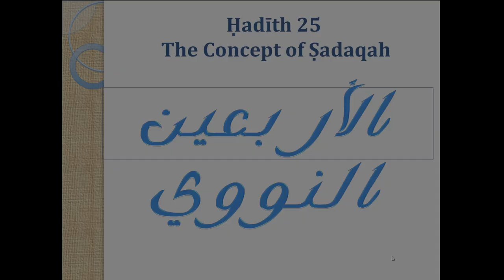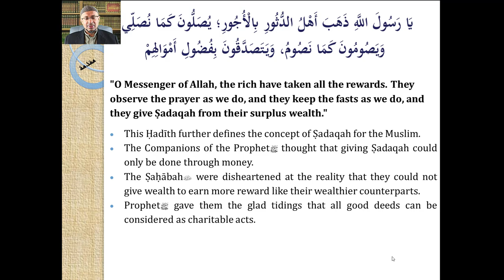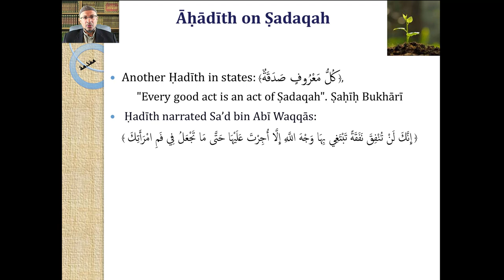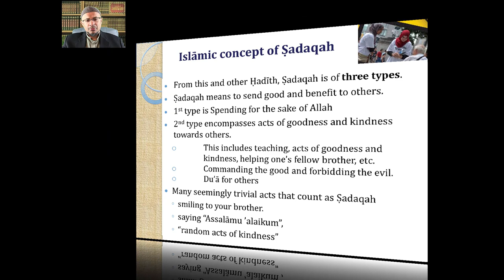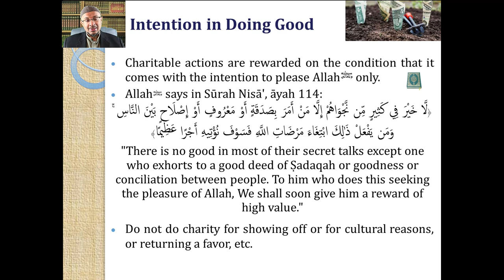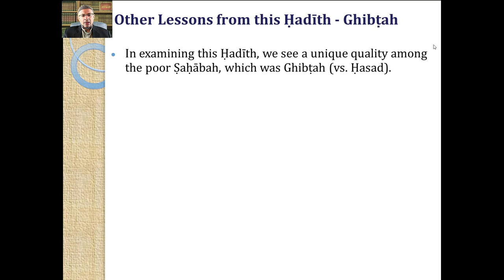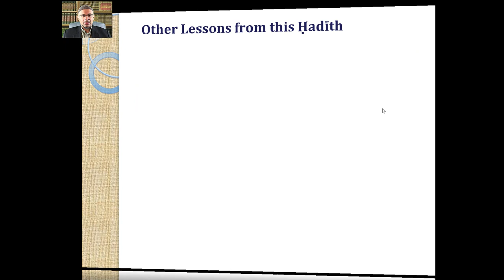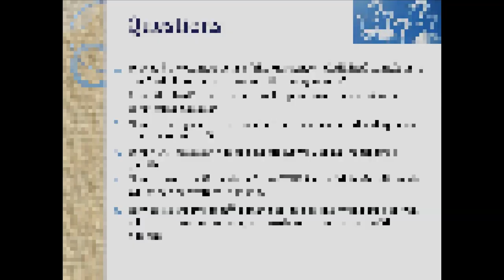Hadith #25 | Charity | Imam Al-Nawawi 40 Hadith